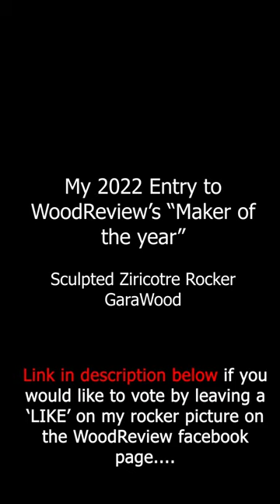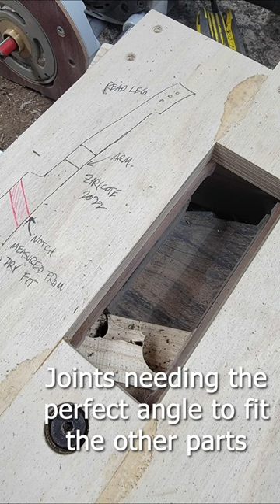GaraWood 2022 Entry to WoodReview’s “Maker of the year” - Sculpted Ziricotre Rocker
If you would like to vote for my chair in the Wood Reviews "people's choice"  please follow the link and leave a like :)